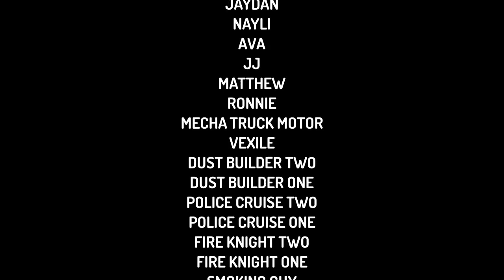NITRO FURY SQUAD BRAND NEW SHOW SEASON ONE EPISODE five TEST-F OR TEST-A?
AVA HAS A TEST QWIZ BUT RONNIE CALLED OUT AN EMERGENCY BUT AVA HAVES TO DO THE TEST JAYDEN BACKER WILL KEEP THE TEACHER BUSY WHILE THEY GO AND USE THEIR ROBOTS TO FIGHT A MONSTER WILL THEY DEFEAT THE MONSTER IN TIME FOR EVA'S TEST OR THE MONSTER WILL KEEP THEM UP UNTIL AVA GETS AN F